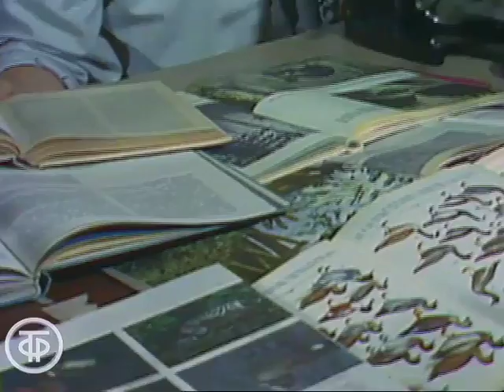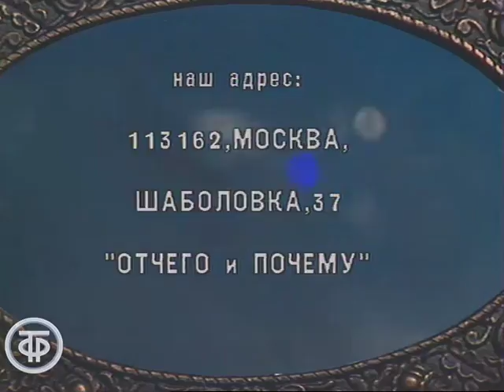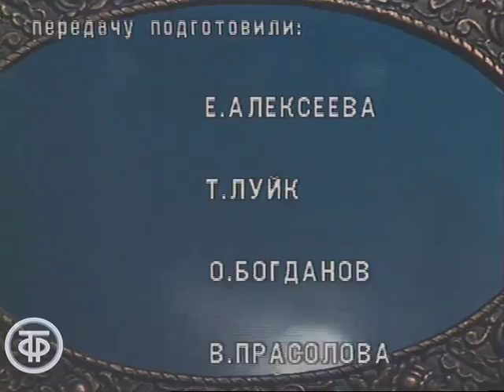Отчего и почему. Зеркала (1987)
Отчего и почему. Зеркала

Об истории и секретах изготовления зеркал, о строении и возможностях телескопа, о "живых зеркалах" в природе и том, как был разгромлен мощный флот древних римлян.

Передача "Отчего и почему. Зеркала"
Гл. ред. программ для детей, 1987 год

Автор сценария - Елена Алексеева
Автор сценария - Валентина Прасолова
Режиссер - Терье Луйк
Актер - Татьяна Квасова
Актер - С. Макаров
Актер - Г. Золотарева